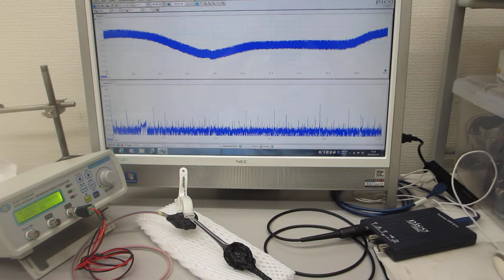オリジナル超音波プローブのダイナミック特性を計測（目視確認）する実験